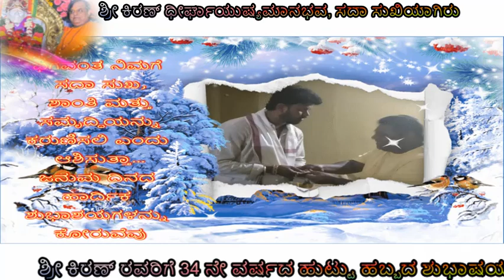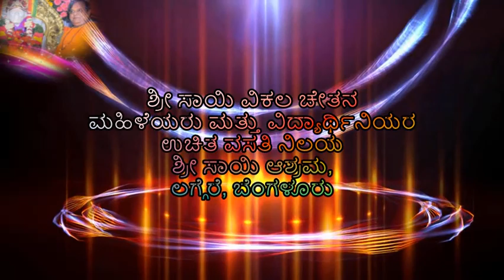34th Happy Birthday of Sri Kiran